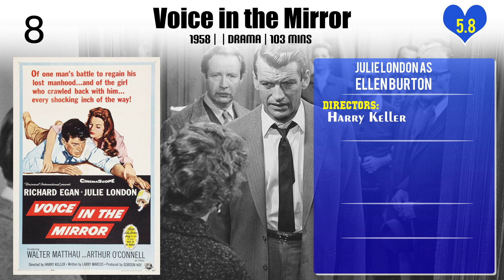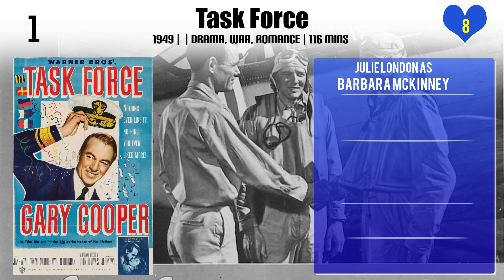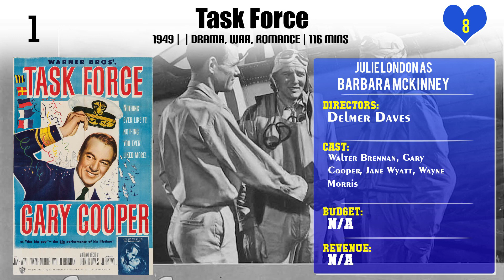Julie London Top 10 Movies of Julie London| Best 10 Movies of Julie London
Top 10 Movies of Julie London

Find the list of movies by Julie London you can find more information, movie trailers, posters, reviews, youtube links in below link.

Please Comment down your favorite movie of Julie London